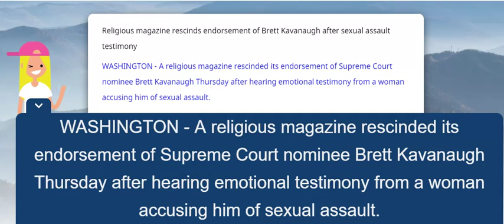Religious magazine rescinds endorsement of Brett Kavanaugh after sexual assault testimony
USAToday Religious magazine rescinds endorsement of Brett Kavanaugh after sexual assault testimony